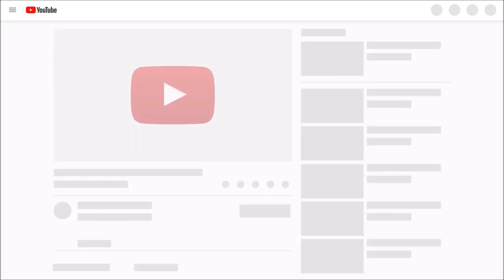Chimera Wargaming - Like and Subscribe - YTboostRequest